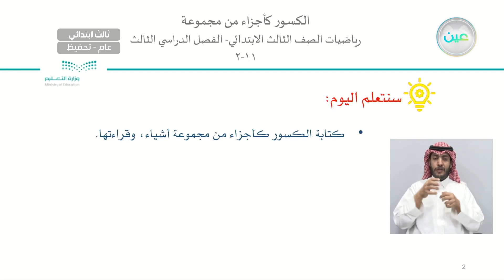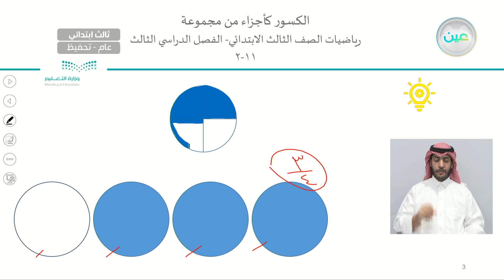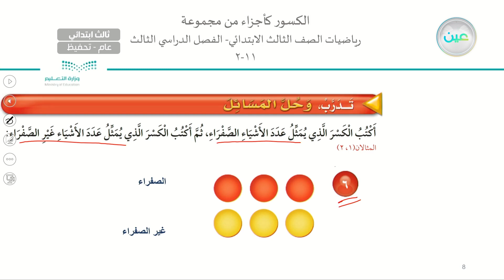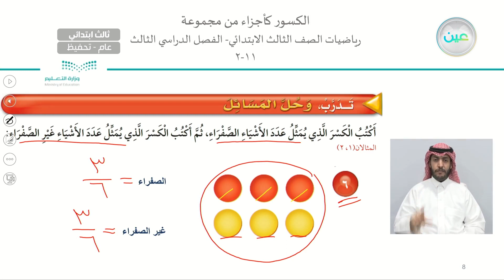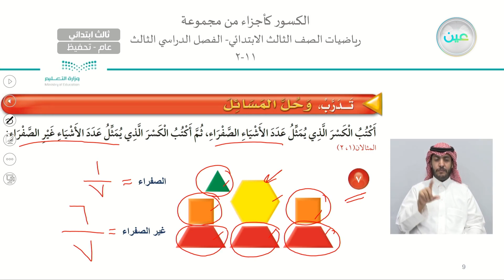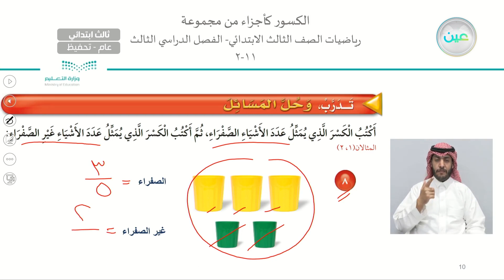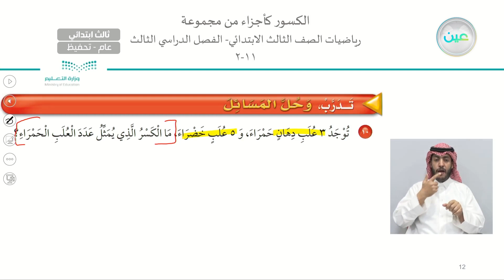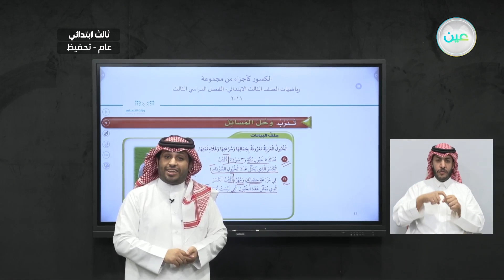تابع الكسور كأجزاء من مجموعة - الرياضيات - ثالث ابتدائي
الحصة الأولى - الخميس - الأسبوع التاسع - ثالث ابتدائي03